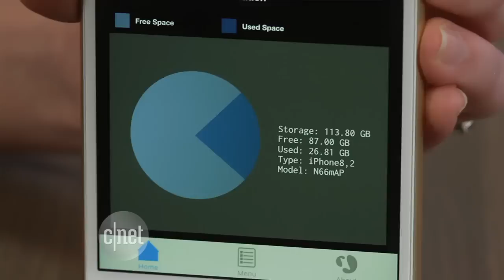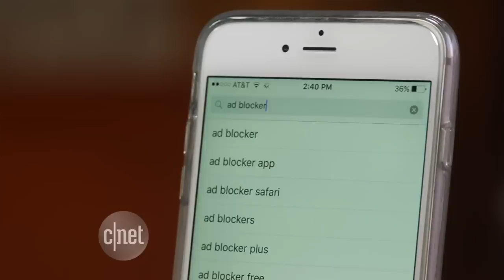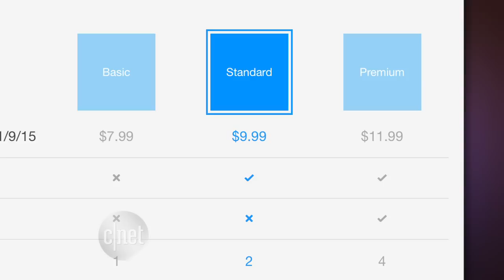CNET Update - iPhone 6S chip controversy over battery life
Not all new iPhones have the same processor chip, but Apple says differences in performance are minimal. Apple also pulls ad-blocking apps over privacy concerns, and Netflix raises its price again.